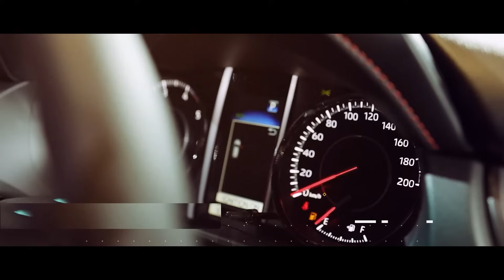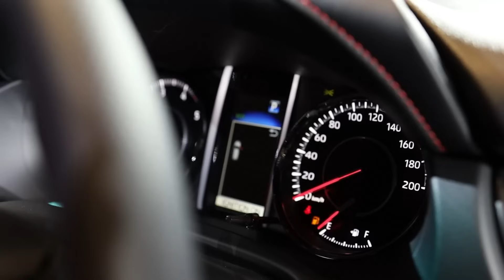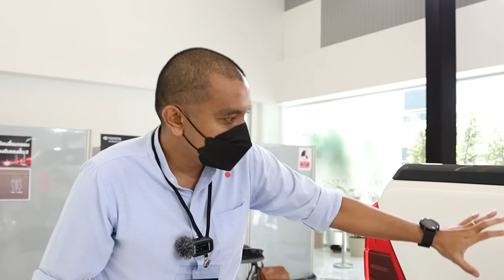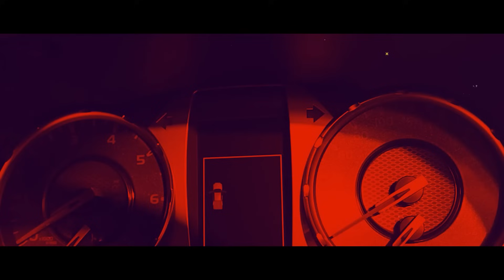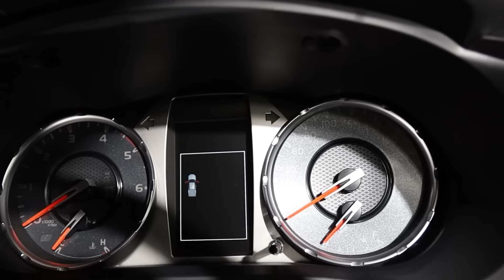Toyota Fortuner GR Sport อะไรใหม่ ตรงเปลี่ยน ทำไมราคา 1.879 ล้าน แพงกว่า Legender l THAN AUTO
Line : @thansettakij
Youtube Official : ฐานเศรษฐกิจ
Podcast : Thansettakij
blockdit : Thansettakij